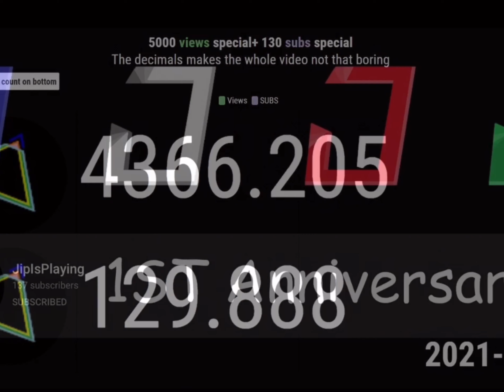[ROBLOX巴士]KMB 14B 樂華開出